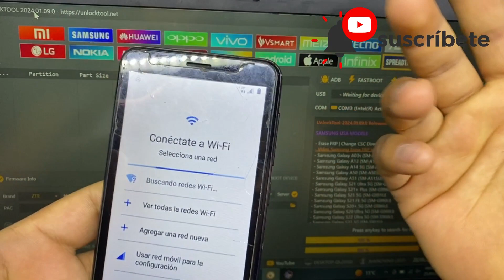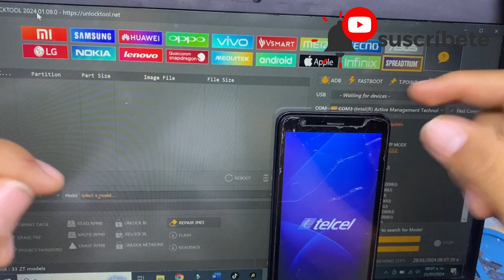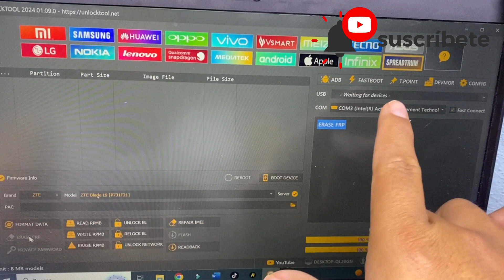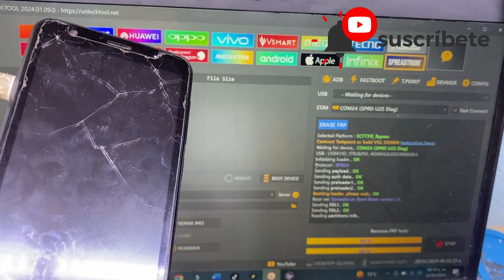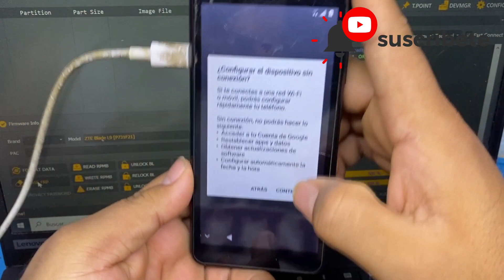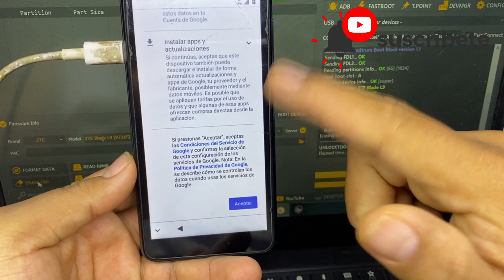ZTE L9 Eliminar o Saltar Cuenta Google – Eliminar o Saltar Bloqueo De Cuenta Google De ZTE L9 – FRP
ZTE L9 Eliminar o Saltar Cuenta Google – Eliminar o Saltar Bloqueo De Cuenta Google De ZTE L9 – FRP Para ZTE L9 Método 2024